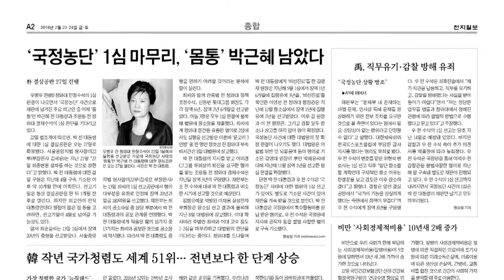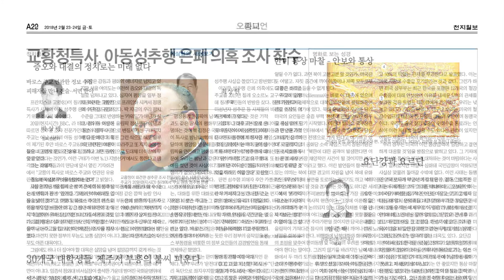[쓰~윽 보는 천지일보] 2월 23·24일자, 우병우 선고·평창올림픽·종교계 미투 등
[천지일보=오동주 기자] 박근혜 정부 ‘비선실세’ 최순실씨의 국정농단 정황을 알고도 방조한 혐의 등을 받는 우병우 전(前) 청와대 민정수석이 1심에서 징역 2년 6개월의 실형을 선고받았습니다.

국정농단 사건으로 재판에 넘겨진 주요 피고인 중 이제 ‘몸통’인 박근혜 전 대통령과 조원동 전 청와대 경제수석이 1심 판단을 기다리고 있습니다.

2018평창동계올림픽 경기장을 찾은 관중이 100만명을 돌파할 전망입니다. 올림픽 인기로 외신방송의 시청도 호조인 가운데 굿즈(기념품)의 인기도 한몫해 22일 평창올림픽의 열기는 갈수록 더해지고 있습니다.

최근 성폭력 피해를 폭로하는 미투 운동이 벌어지는 가운데 전문직 성폭력 범죄자 1위의 오명을 안고 있는 종교인들, 특히 성직자들에 관심이 쏠리고 있습니다.

오늘의 ‘쓰~윽 보는 천지일보’ 입니다.